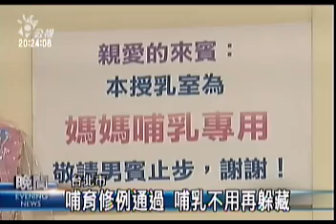2010-01-11公視晚間新聞(公共場所妨礙哺乳 最高可罰3萬元)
"現在很多醫院都鼓勵產婦餵寶寶母乳，但是在離開醫院之後出門時想要餵奶卻經常找不到合適的地方甚至會被人不友善地趕走。
而台北市現在要改變這種情況，透過立法給媽媽們一個好的哺乳環境；未來媽媽在在公共場所哺乳，任何人不得有制止或影響哺乳的行為，否則最高要罰款3萬元。
五年前，有媽媽在台北故事館裡面公開哺乳，被館方人員以有礙觀瞻驅趕，讓台灣母乳協會開始推動立法，台北市也全國首創，通過公共場所母乳哺育自治條例
台北市政府強調，就算公共場所有哺乳室，也不能要求媽媽只能在哺乳室哺乳，台灣母乳協會表示，哺乳是很自然的事情，不應該受限制
有法令可以保護哺乳媽媽，以後就不用躲躲藏藏或是到廁所去哺乳，哺乳媽媽都覺得很高興，但也認為法令保護只是第一步，要改善的地方還是有
台灣母乳協會也表示，台北市跨出第一步，跟歐美的國家接軌，未來希望能立全國性的法令，讓全國的哺乳媽媽都能在公共場所安心哺乳"